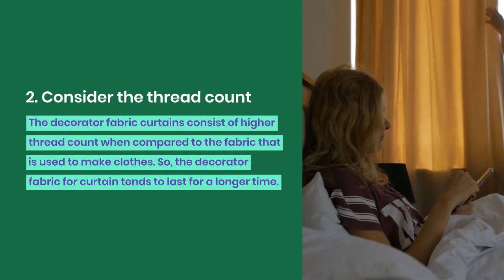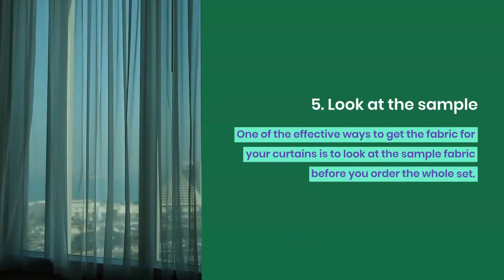Top Things to Consider When Select Fabric for Curtains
Most homeowners take their interiors very seriously and prefer everything perfectly coordinating with the other areas of their house. Curtains play a crucial role in this regard.

1. Location where needed
2. Consider the thread count
3. Take proper measurements
4. Consider your budget
5. Look at the sample